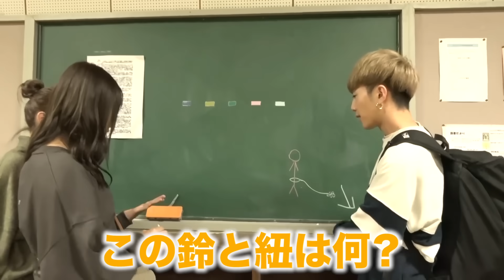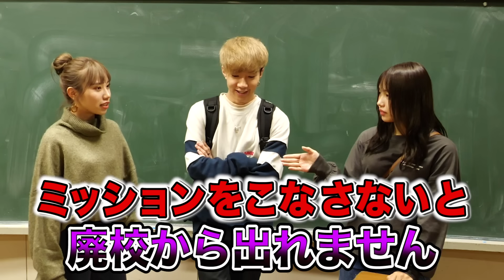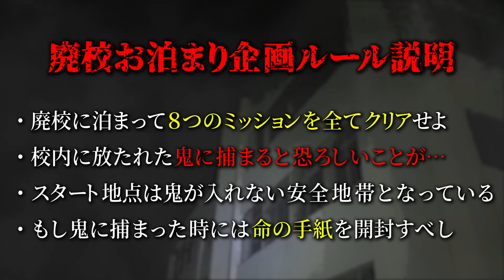ビジネスカップルが廃校に宿泊したら…【恋する廃校Part1】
赤い糸企画続編！！廃校に男女が一泊二日したら恋は芽生えるのか！？
廃校で恐怖の鬼ごっこ！るなから出されたミッションをクリアしないと廃校から出られない！
怖すぎてぎしがみゆを置き去り…みゆ号泣…！
果たして2人は本物のカップルになれるのか！？

【ばんばんざいの大型企画】
第１弾「24時間ずっと赤い糸で結ばれていたら、恋に落ちる？」

●Part1「【旅行】24時間ずっと赤い糸で結ばれていたら、恋に落ちる？【赤い糸旅行Part1】」

●Part2「「赤い糸】テニス中に、結ばれた赤い糸が邪魔で触っちゃいました。【赤い糸旅行Part2】」

●Part3「【赤い糸】残り数センチ…？宿舎での結ばれた赤い糸がドキドキすぎた。【赤い糸旅行Part3】」

●Part4「【赤い糸】まるで修学旅行！？疲れた勢いで一緒に寝ちゃいました【赤い糸旅行Part4】」

●Part5「【赤い糸】夏休み旅行！親友と赤い糸でずっと繋がれていたら好きになる？2mだった赤い糸が最後に…【赤い糸旅行Part5】」

第２弾「ビジネスカップルが廃校に宿泊したら、恋に落ちる？」

●Part2「【赤鬼】廃校に現れた赤鬼、ビジネスカップルに襲いかかる恐怖【恋する廃校Part2】」

●Part3「恋する？ビジネスカップルが本気で恐怖を乗り越えた結果…【恋する廃校Part3】」

☆ばんばんざいSNSアカウント